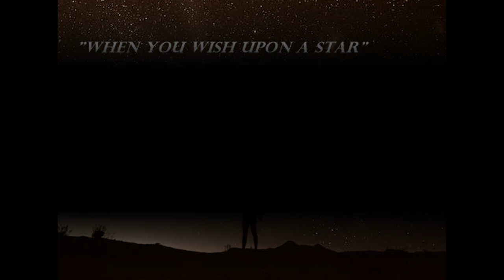When you wish upon a Star-Donatella Bartolomei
Donatella interpreta il noto brano "When you wish upon a star", composto da Leigh Harline e Ned Washington .

Testo :

Makes no difference who you are
Anything your heart desires
Will come to you

If your heart is in your dream
No request is too extreme
When you wish upon a star
As dreamers do

Fate is kind
She brings to those who love
The sweet fulfillment of
Their secret longing

Like a bolt out of the blue
Fate steps in and sees you through

C'è una stella su nel ciel
Che ogni sogno può appagar
E la gioia più felice sa donar
Alla stella apri il cuor
Con fiducia e con amor
E stella su nel ciel ti esaudirà

Essa legge nel pensier
Ogni cuore sa scrutar
Ed il tuo desiderio esaudirà.